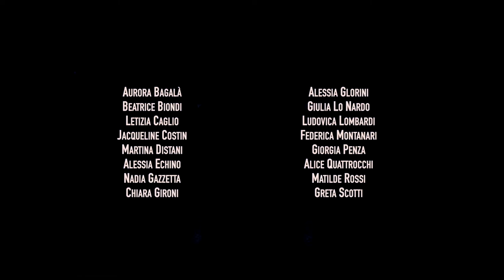“MONEY” by Lisa - Directed by VINCENZO CAMARDELLA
Directed and Choreographed by
Vincenzo Camardella
Video by
Cristian Quinto
Dancers
Aurora Bagalà
Beatrice Biondi
Letizia Caglio
Jaqueline Gallagher
Martina Distani
Alessia Echino
Nadia Gazzetta
Chiara Gironi
Alessia Glorini
Giulia Lo Nardo
Ludovica Lombardi
Federica Montanari
Giorgia Penza
Alice Quattrocchi
Matilde Rossi
Greta Scotti
Collaborazione with
TALENT SCHOOL RARY
Thanks to
Sara Colnaghi
Simona Mattavelli
Titta Notarangelo